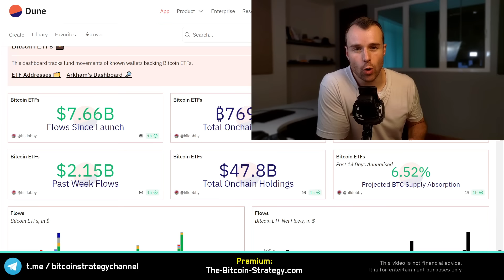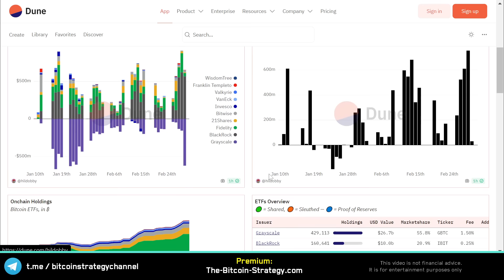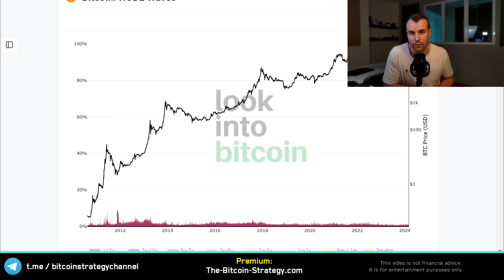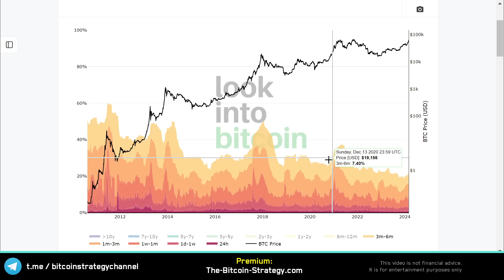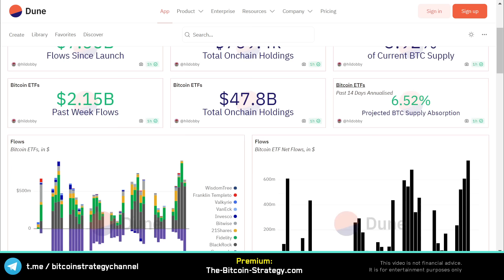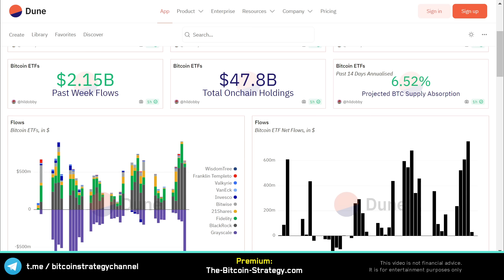🤯 This time is different... (REALLY!)